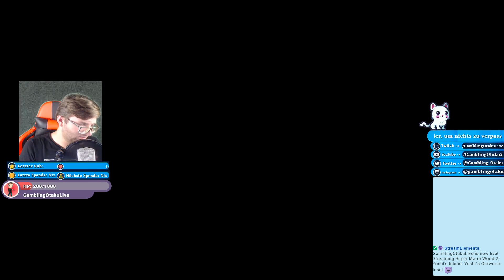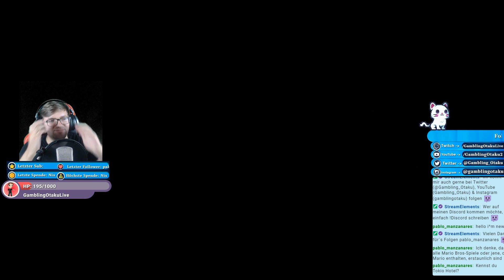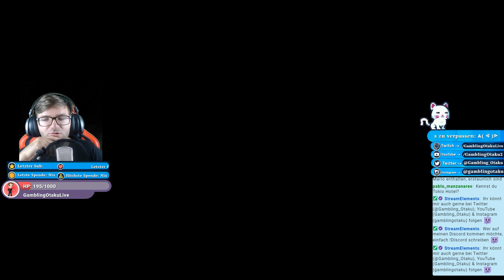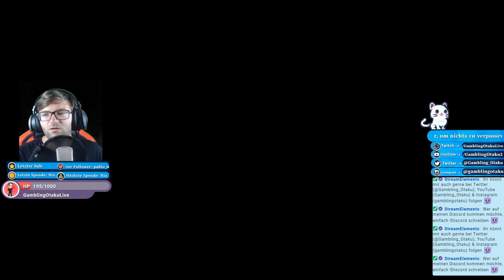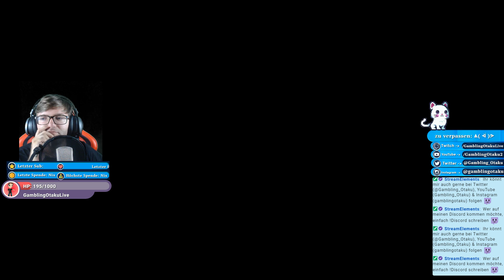Let´s Play (live) Super Mario World 2: Yoshi´s Island [1] - Yoshi´s Ohrwurm-Insel :D